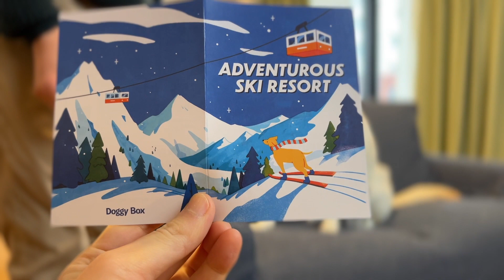ゴンドラ🚠に乗って雪山を堪能しちゃうわ🐶【Doggy Box🎁】Labrador Mimi enjoys her gondola lift with daddy #272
雪山を経験したことがないみみさんですが、ゴンドラのおもちゃですっかり雪国気分です🐶💓
それにしても、みみさん乗り物が似合いますね〜😂
良かったね、みみ😎🐾

誕生日：2018年12月17日
うちの子記念日：2019年3月3日
性別：女の子
犬種：ラブラドール・レトリーバー
好きなこと：ごはん、お昼寝、ひなたぼっこ、かけっこ
得意技：いびき、寝言

▶︎サブチャンネル「おとな2人、犬1匹。」

【みみちゃんを応援しよう♪ Amazonほしいものリスト】

お父さん：みみちゃんと精神年齢が一緒でたくさん遊んでくれる優しいパパ。
お母さん：動画編集を担当する帰国子女のみみちゃん大好きママ。